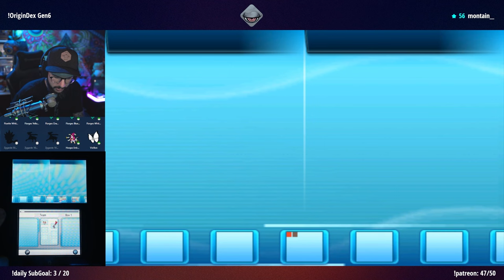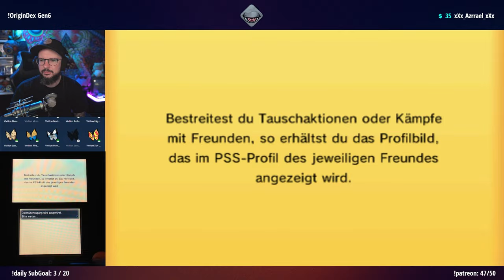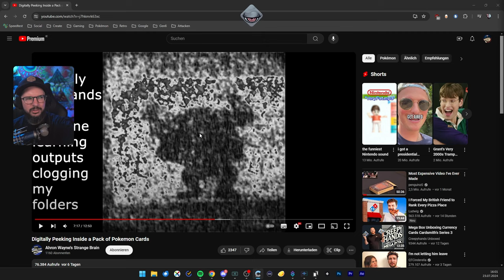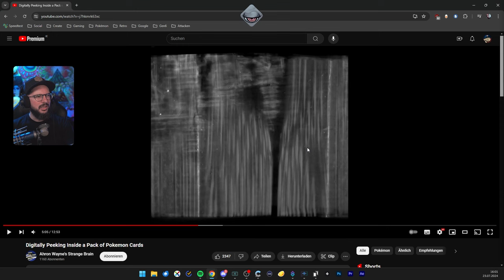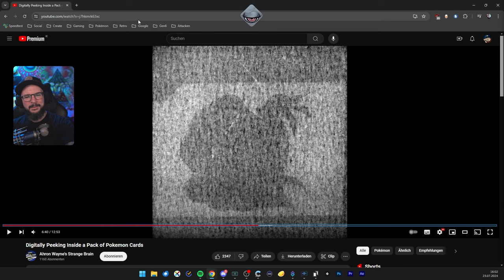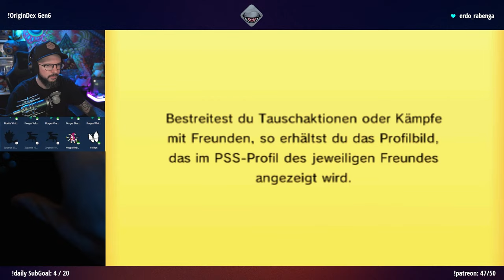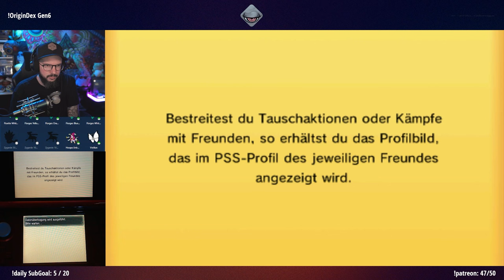OriginDex Gen 6 | Day 12 | 23.07.2024